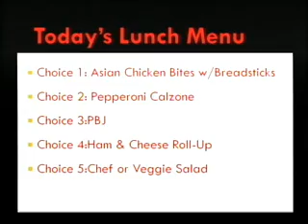Cumming Cougar Coverage October 9th